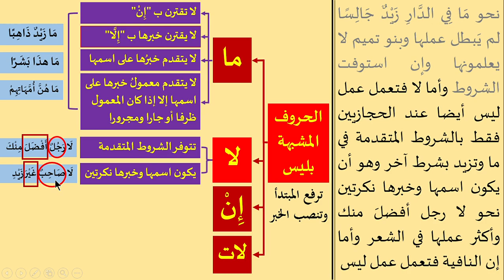Mutammimah al Ajurumiyah 28 (huruf لا yang diserupakan dengan ليس/laisa) - Maknawi Institute